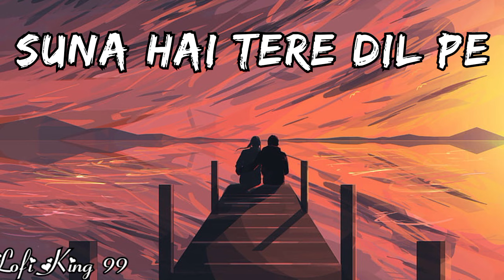Suna Hai Tere Dil Pe Mera | Lofi-Slowed + Reverb | Lofi Hindi Song | Lofi King 99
Lofi King 99

Suna Hai Tere Dil Pe Mera | Lofi-Slowed + Reverb |  Lofi Hindi Song |

💠🔰👉 IMPORTANT NOTICE 👈🔰💠

▫️All Rights To Music Label co.&no Copyright, Infringement Intended Copyright Disclaimer Under Section 107 Of The Copyright Act 1976,Allowence Is Made'For Fair Use'For Purpose Such As Criticism Comment, News Reporting, Teaching, Scholarship,and Research,Fair Use A Permitted By Copyright Statue That Might Otherwise Be Infringement, Non-profit, Educational Of Personal Use Tips The Balance In Favor Of Fair Use...✨!!!

Lofi King 99